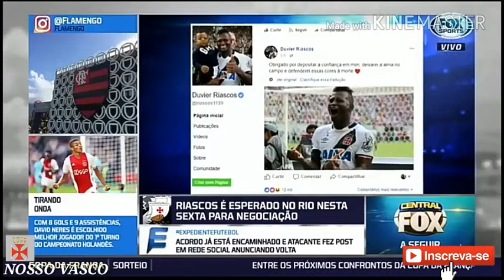ÚLTIMAS NOTÍCIAS DO GIGANTE DA COLINA! ERAZO E RIASCOS VINDO PARA VASCO!!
Últimas notícias do Vasco, ERAZO e RIASCOS vindo para o Vasco,segundo informações da Fox!
Comente e compartilhe!